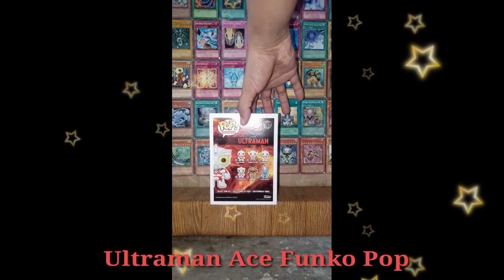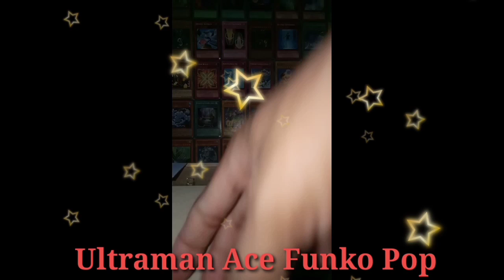Ultraman Ace Funko Pop (Out On Box Video)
Funkopop

Representing Out On Box Video of Ultraman Ace From Ultraman

Trivia

Ultraman Ace is the fifth of the Ultra Brothers to arrive on Earth. He was the first, and so far, only Ultra to possess two human hosts at the same time. He arrived on Earth to guard it from the evil interdimensional entity Yapool and their many Terrible-Monsters. When Ace arrived on Earth, he merged with a man, Seiji Hokuto, and a woman, Yuko Minami. Ace is known for his many beam techniques, earning him the title of Master of Beam Technique

Yapool, an inter-dimensional creature, sought the planet of Earth and tried to conquer it with a campaign that involved his experiments known as Terrible-Monsters. The first super weapon sent to Earth, Verokron, ravaged a city and took on TAC, a special forces unit created by the Self Defense Force to defend the Earth from Kaiju. Two of Verokron's unfortunate victims were Seiji Hokuto and Yuko Minami. The first five Ultra Brothers, Ultraman, Zoffy, Ultraseven, Ultraman Jack, and Ultraman Ace, decided to revive the duo for trying to help young children get away from the Terrible-Monsters and to fight off Yapool's forces.

Ace decided to be the one to go as he had both of them be his host. Yapool has used not only Terrible-Monsters, but also recruited other aliens, humans that sold their souls to him for Terrible-Monsters possession, and even himself, to assassinate Ace and TAC only to be brought down in absolute defeat. After the destruction of one of Yapool's oldest Terrible-Monsters, Lunaticks, Minami revealed she was one of the last natives from the moon and gave her Ultra Ring to Seiji as she had to leave, but promised she would return every once in a while.

Ever since, Seiji has been Ace's only host and their efforts were just the same. Yapool became desperate by combining the bodies of a selected few Terrible-Monsters to create Jumbo King only for him to fail and have Ace fly off to his home world of Nebula M78. Ever since, Ace has appeared to help later Ultras in their times of need. Ultraman Ace still retains a connection to Seiji as his human host, as seen in Ultraman Mebius series and subsequent movies.